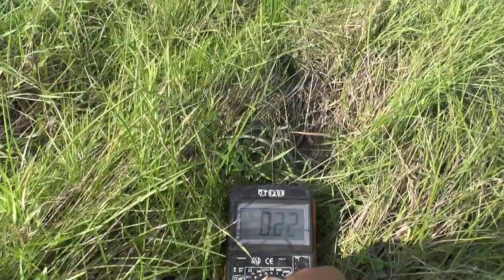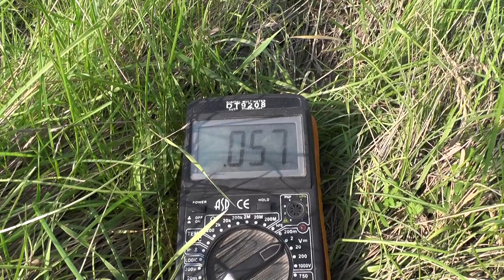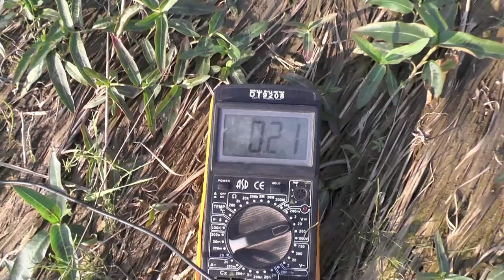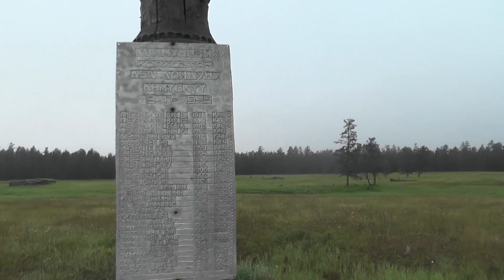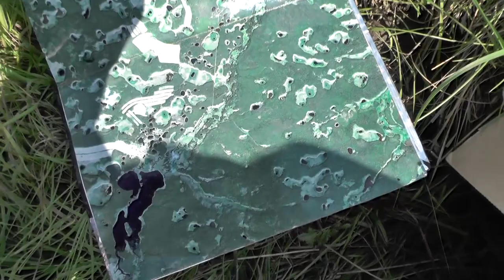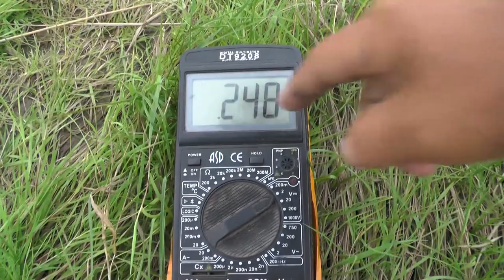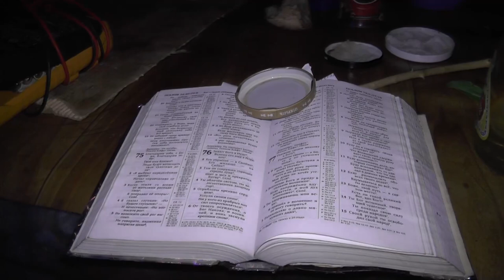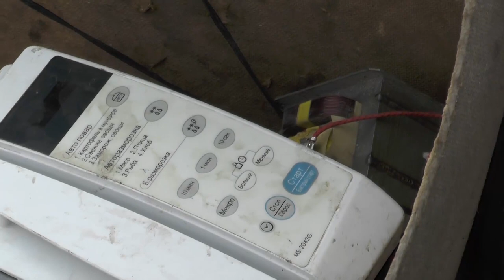Siri Hollohos - Part one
Trekking in a lightning insulator or how to catch up with the clouds. In search of a world which is not yet.